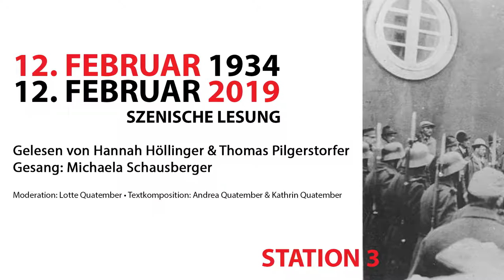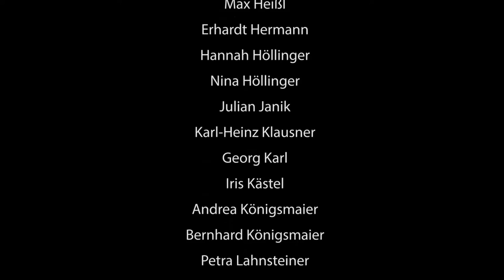12. Februar 1934 - Geschichte und Auftrag | Szenische Lesung Teil 3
Februar 1934. In Österreich regiert Engelbert Dollfuß autoritär. Die starke Sozialdemokratie ist den Akteur*innen des Austrofaschismus ein Dorn im Auge. Die „große Erzählung“ zum 12. Februar ist eng verknüpft mit Oberösterreich und Ebensee im Speziellen. 85 Jahre später setzte sich ein breites Kooperationsbündnis im Rahmen der Veranstaltungsreihe „12. Februar 1934 | Geschichte und Auftrag“ in Ebensee und Linz vom 9. bis 14. Februar 2019 mit den Ereignissen jener Tage auseinander. In künstlerischen, literarischen und diskursiven Formaten – darunter szenische Lesung, Matinee, Ortsrundgang, Vortrag und Podiumsgespräch – wurd der Frage nachgespürt, welche Bedeutung die damaligen politischen und gesellschaftlichen Entwicklungen für die Gegenwart besitzen.

Wissenschaftler*innen, Künstler*innen und Aktivist*innen mahnen nicht erst seit gestern die Einhaltung der Menschenrechte ein. Sie erinnern nicht erst seit gestern an die Auswirkungen antidemokratischer Entwicklungen der 1920er und 30er Jahre und den Vorabend nationalsozialistischer Vernichtungspolitik. Autoritarismus, Diskriminierung und Verfolgung fielen nicht mit Österreichs Anschluss an das nationalsozialistische „Deutsche Reich“ 1938 einfach so vom Himmel. Das demokratische Österreich hatte schon davor aufgehört zu existieren.

Welcher Auftrag an die Gegenwart ergibt sich aus den Ereignissen des Februar 1934? Welche Fragen können wir an die Geschichte und ihre Kontinuitäten stellen und welche Antworten lassen sich für das Heute ableiten? Wie aktuell sind Widerstand und Erinnerungspolitik? All das und noch viel mehr stand im Zentrum der Reihe.

Mit dabei: Natascha Strobl (Politikwissenschaftlerin und Rechtsextremismusforscherin), Willi Mernyi (Vorsitzender des Mauthausen Komitee Österreich), Wolfgang Quatember (Leitung KZ-Gedenkstätte &  Zeitgeschichte Museum Ebensee), Hannah Höllinger (Schülerin des BG Bad Ischl), Thomas Pilgerstorfer (Landessekretär der Sozialistischen Jugend OÖ), Kathrin Quatember (Historikerin & Erwachsenenbildnerin).

VERANSTALTUNGEN IM DETAIL:
• SA 9. Februar 2019: Ortsrundgang „Auf den Spuren des Februar 1934 in Ebensee“, 14:00 Uhr, Vorplatz Zeitgeschichte Museum Ebensee, Kirchengasse 5. Mit: Kathrin Quatember.
• SO 10. Februar 2019: Sonntagsmatinee – Störung als Widerstand, 11:00 Uhr, Central (Landstraße 36, Linz). Eine Veranstaltung von „Gesellschaft für Kulturpolitik OÖ“, „Marie Jahoda – Otto Bauer Institut, Bund sozialdemokratischer Freiheitskämpfer/innen OÖ“ und „SPÖ Bildung“ zum Widerstand zwischen 1934 – 1938.
• DI 12. Februar 2019:
– 17:45: Der Februar 1934 in Text und Bild. Szenische Lesung mit Musik. Treffpunkt: Traunbrücke (linke Traunseite auf Höhe Soleweg 7). Stationen: Traunbrücke, Wirtsmüllergasse, Schulgasse. Lesung mit: Hannah Höllinger, Thomas Pilgerstorfer, Musik: LMS Ebensee.
– 19:30: Vortrag „Wir weichen nicht mehr zurück!“ – Februar 1934 in Ebensee“. Arbeiter*innenheim, Schulgasse 4. Mit: Wolfgang Quatember.
– 20:00 Podiumsgespräch Februar 1934. Geschichte und Auftrag. Arbeiter*innenheim, Schulgasse 4. Mit: Natascha Strobl, Willi Mernyi, Moderation: Kathrin Quatember.
• DO 14. Februar 2019: Film Waldheims Walzer 20:00 Uhr, KINO EBENSEE, Schulgasse 6.

Eine Kooperation von: Zeitgeschichte Museum Ebensee, KINO EBENSEE, Verein Arbeiter*innenheim, Gesellschaft für Kulturpolitik OÖ, SPÖ Oberösterreich, FSG- Fraktion Sozialdemokratischer Gewerkschafter*innen, SBV PROGE.